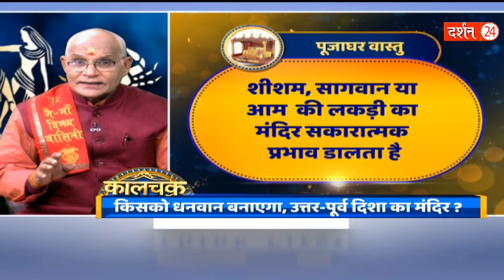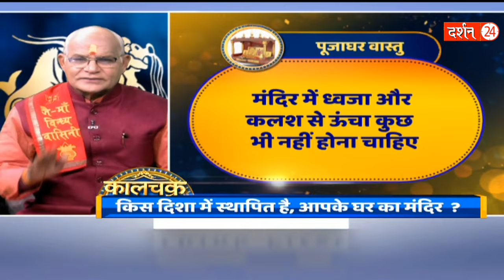घर का मंदिर तय करेगा आपका भविष्य ! | Pandit Suresh Pandey | Darshan24